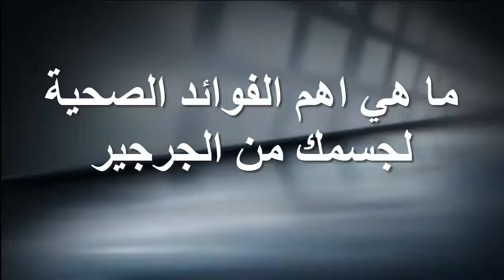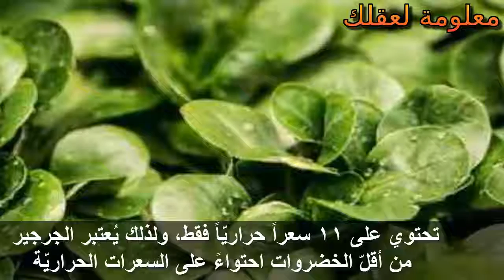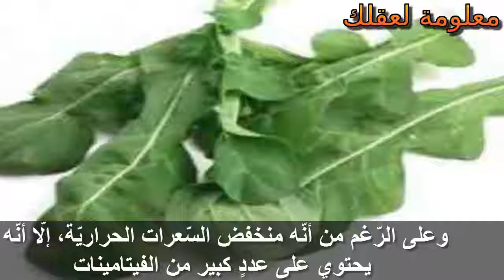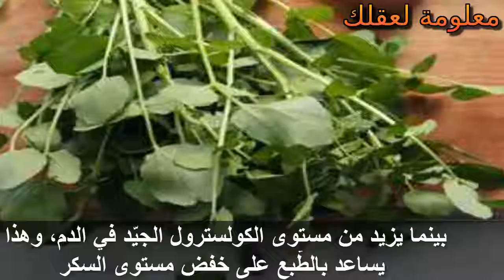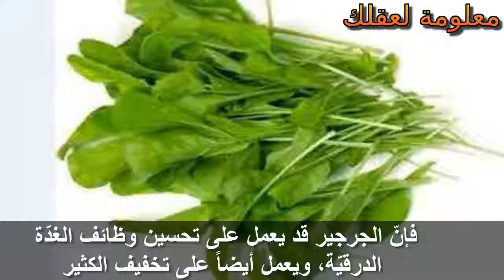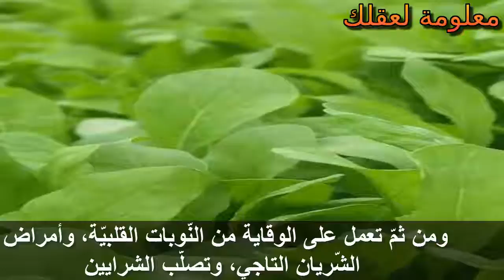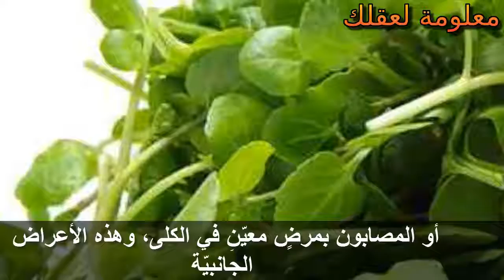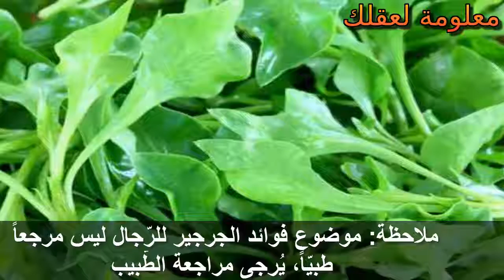ما هي اهم الفوائد الصحية لجسمك من الجرجير ومنافع تناول الجرجير على صحتك ..مدهش